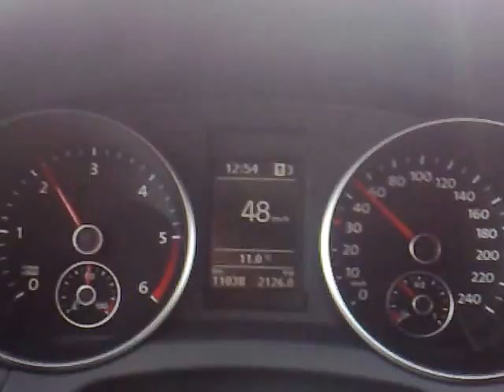KUPLJENA KABINA ZA RAKOVICU 76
KRONOVA